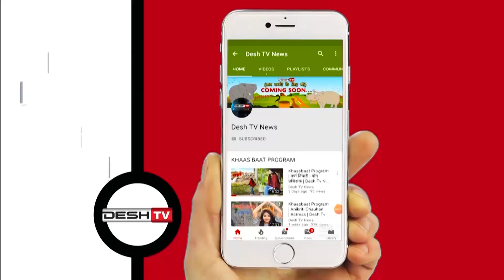नई योजना बनाकर CM भूपेश देंगे किसानों को बोनस | CM Bhupesh Paddy Bonus | CG Latest News Today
धान खरीदी की बकाया राशि दिलाने हुई मंत्री मण्डलीय उप समिति की बैठक, बजट के बाद नई योजना के तहत दी जाएगी अंतर की राशि |